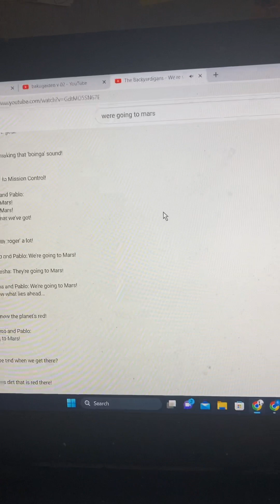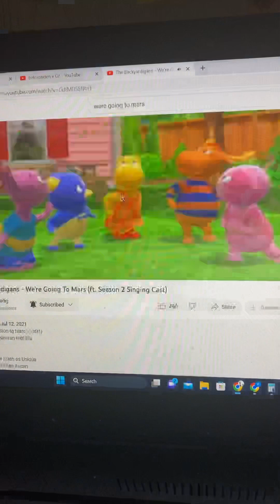We’re going to space.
This was from the great space rescue.